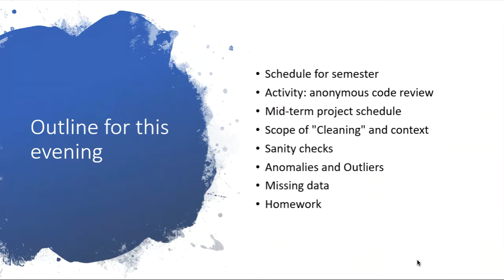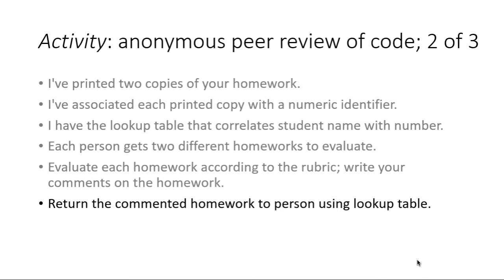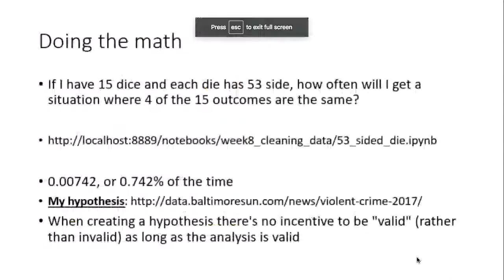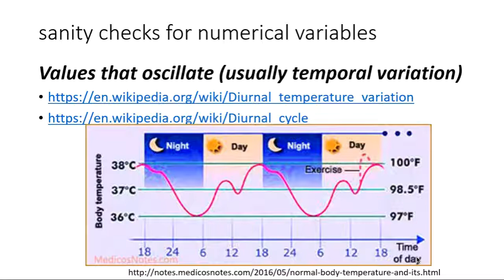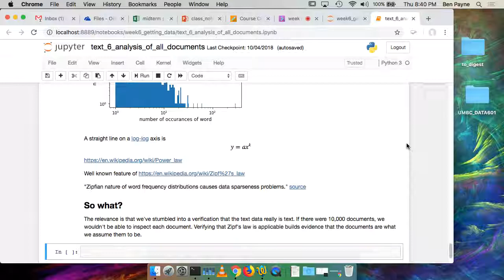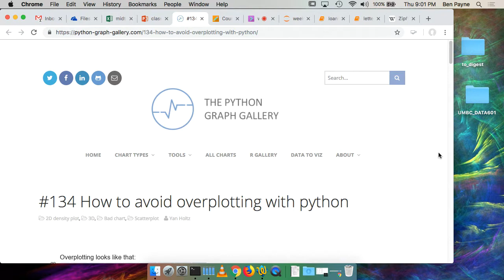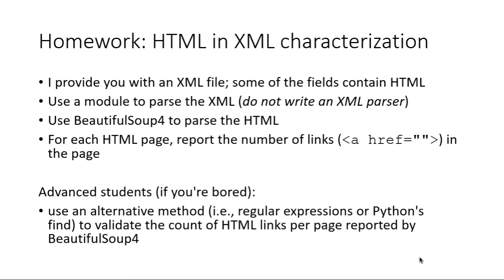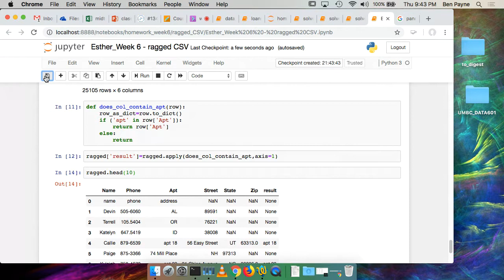Introduction to Data Science: Data cleanup and anomalies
Data Science class on data cleanup and anomalies

Fall 2019